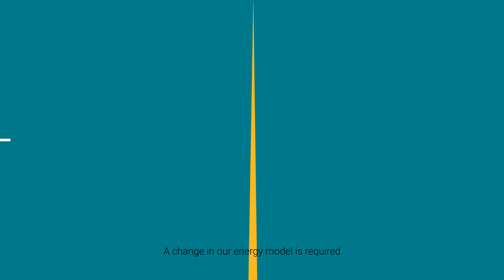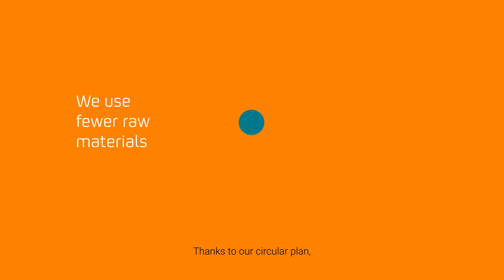REPSOL: What is the circular economy and how do we contribute to it?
The circular economy is a new production and consumption model that ensures sustainable growth through time. With the circular economy, we can drive the optimization of resources, reduce the consumption of raw materials, and recover waste by recycling or giving it a second life as a new product. Moreover, this is one of the key pillars to achieve our ambition:  To become a net zero emissions company by 2050.